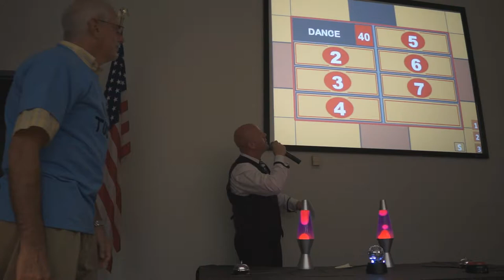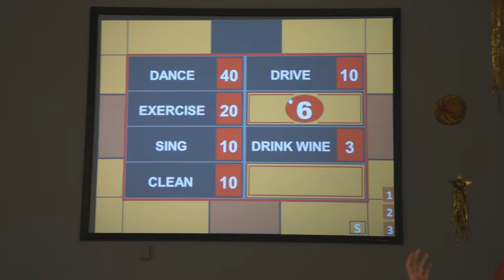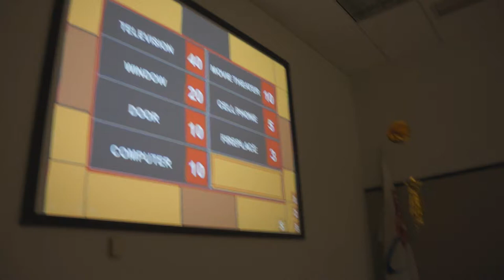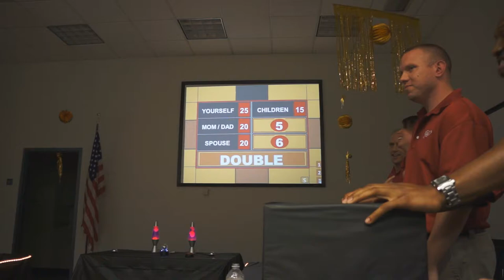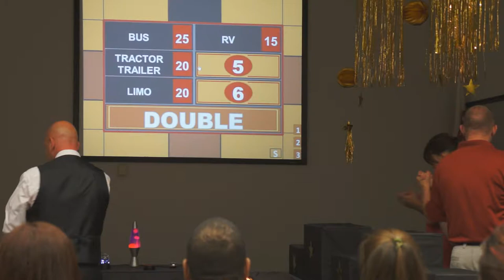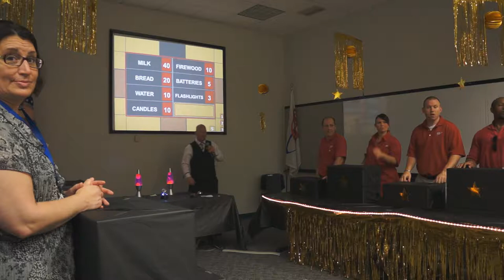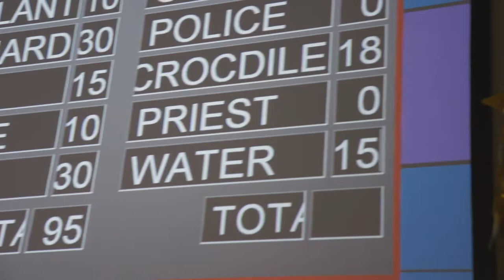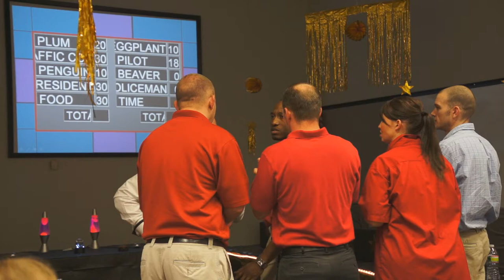AAA Family Feud...AWESOME!!!!!